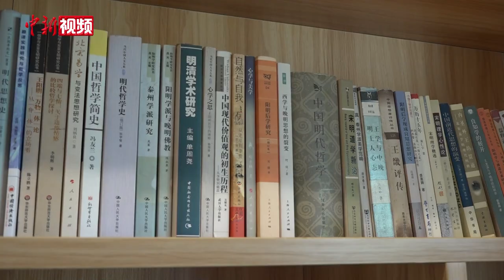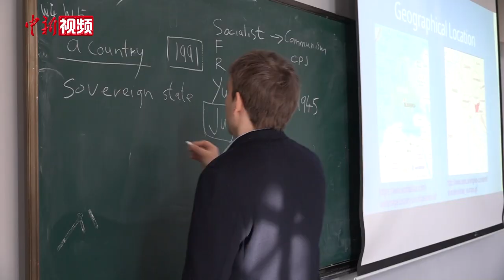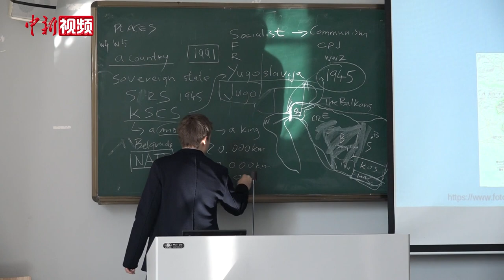【洋腔队】斯洛文尼亚“蓉漂”汉学家：让世界认识真的而非想象的中国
在成都有这样一位汉学家，他来自斯洛文尼亚，名叫司马文斐。他也是成都大学文学与新闻传播学院的外籍教师，能用流利的中文，与记者侃侃而谈。今年39岁的司马文斐与汉学的故事源于大学时期。2003年他考进斯洛文尼亚高等学府卢布尔雅那大学，就读于汉学专业，2006年到中国留学一年。毕业后他仍醉心于汉学研究，又于2014年起攻读汉学博士，主要研究中国明代哲学，2015年再赴中国学习；2021年他被成都大学聘请，成为一名“蓉漂”，平日除了授课之外，他仍坚持研究汉学。